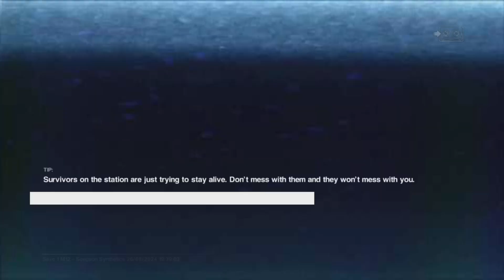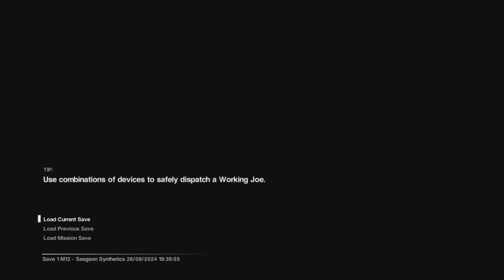ALIEN ISOLATION: MISSION TO FIND, THEN TO FOLLOW AND EVENTUALLY TO RESCUE SAMUELS! WALKTHRU PT 75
PLAYSTATION 5 60FPS WALKTHROUGH PART 75